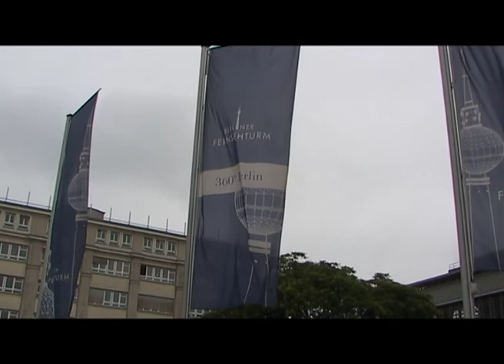En sejltur i Berlin رحله نهريه في برلين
En sejltur i Berlin  رحله نهريه قصيره في برلين